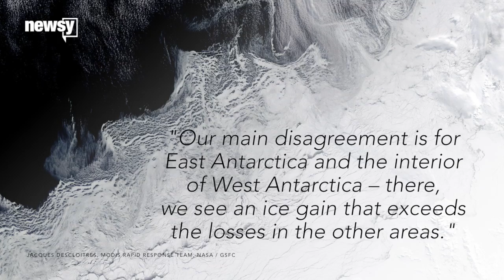Antarctica Might Be Melting, But It's Actually Growing - Newsy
NASA says although some of Antarctica's ice is melting, other parts are growing so fast the ice sheet is actually slowing sea level rise.

Sources:
NASA

Image via:
USGS / NASA / National Science Foundation